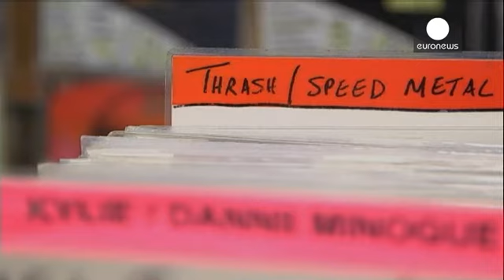عودة موضة الإسطوانات - le mag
نويل غلاغير ومجموعة أوازيس هم الفائزون في الدورة الأولى لأسبوع الأسطوانات الذي أقيم في الثالث عشر من أبريل/نيسان الحالى بالعاصمة البريطانية لندن.
الأسطوانات التي كادت أن تنقرض بعد تطور التقنيات الرقمية تشهد إزدهارا جديدا بفضل مجموعات الروك التي ترغب في أن تعرض اعمالهاعلى هذه الطريقة،  بالإضافة إلى شغف الجيل الجديد من هواة الموسيقى بهذه التقنية التي أخترعت في القرن التاسع عشر.
جامعي الأسطوانات في تزايد وأغلبهم مستعد لصرف الكثير من أجل أسطوانات نادرة، كما هو الحال  في أولمابيا،  في لندن،  أحد أكب…